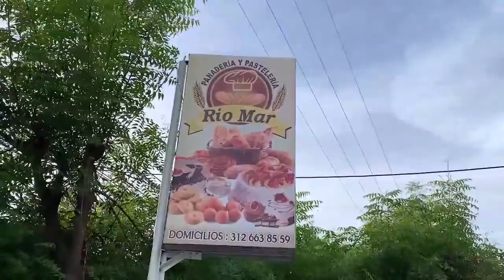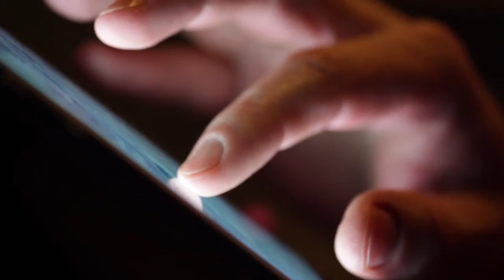MAGAZINE MAÑANEANDO / 09 diciembre 2020